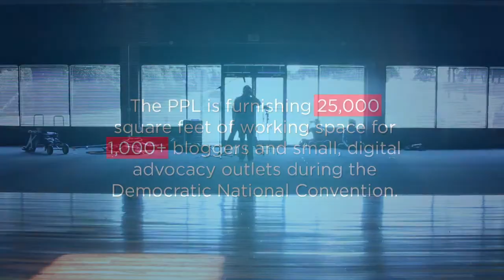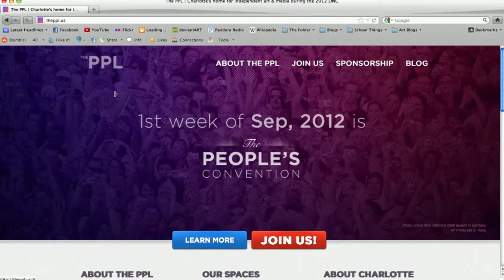The PPL: Home for Independent Art + Media during the DNC | Charlotte Video Project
The PPL is furnishing 25,000 square feet of working space and other resources for bloggers and small, digital advocacy outlets media visiting Charlotte during the DNC. The McColl Center and Packard Place will serve as official PPL venues where independent media can find the resources they need to work, collaborate and enjoy events that showcase the creative culture of the city.

This video is part of the Charlotte in 2012 Convention Host Committee Carolina Stories Series. For more of the Carolina Stories Series,